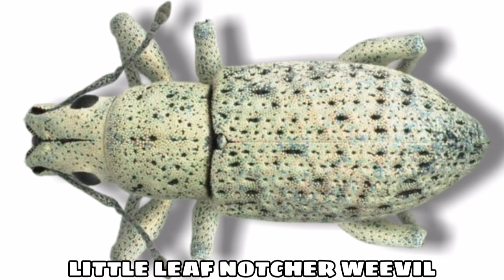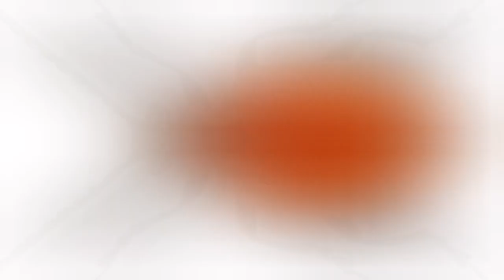BEETLE | Type of beetle | Learning name and picture of beetles species PART 2 | Kids life tv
TIMESTAMP

0:00 Intro
0:08 Larder beetle
0:16 Large rove beetle
0:24 Lily leaf beetle
0:32 Little leaf notcher weevil
0:40 Locust borer beetle
0:48 Long horn beetle
0:56 Maize weevil
1:04 Margined leathering beetle
1:12 Marsh beetle
1:20 May beetle
1:28 Metallic wood boring beetle
1:36 Mottled tortoise beetle
1:44 Notched ground beetle
1:52 Oak timberworm weevil
2:00 Ox beetle
2:08 Pale green weevil
2:16 Palm weevil
2:24 Pigweed flea beetle
2:32 Pleasing fungus beetle
2:40 Plum curculio weevil
2:48 Predaceous diving beetle
3:06 Putulated carrion beetle
3:14 Rainbow darkling beetle
3:22 Rainbow scarab beetle
3:30 Red flat bark beetle
3:30 Red milkweed beetle
3:46 Red legged buprestis beetle
3:04 Redbud borer beetle
4:12 Reddish potato beetle
4:20 Rice weevil
4:28 Rose chafer beetle
4: Round headed apple tree beetle
4:36 Round necked longhorn beetle
4:44 Rustic borer beetle
4:52 Scarlet lily beetle
5:00 Scarlet malachite beetle
5:08 Sculptured pine borer beetle
5:16 Seedcorn beetle
5:24 Shining leaf chafer beetle
5:32 Spangled flower beetle
5:40 Armour tank beetle
5:48 Splendid earth boring beetle
6:06 Spotted cucumber beetle
6:14 Rainbow stag beetle
6:22 Stag beetle
6:30 Strawberry root weevil
6:38 Strawberry seed beetle
6:46 Sugar maple borer beetle
6:04 Swamp milkweed leaf beetle
7:12 Sweet potato weevil
7:20 Ten lined june beetle
7:28 Tiger beetle
7:36 Triceratops beetle
7:44 Tiger flower beetle
7:52 Purple flower beetle
7:00 Tumbling flower beetle
8:08 Varied carpet beetle
8:16 Variegated june beetle
8:24 Water scavenger beetle
8:32 Goliath beetle
8:40 Imperial tortoise beetle
8:48 Fiddler beetle
8:56 Frog legged leaf beetle
9:04 Sawtooth stag beetle
9:12 Sabertooth beetle
9:20 Atlas beetle
9:28 Titan beetle
9:36 Golden target tortoise beetle

beetle
type of beetle
different type of beetle
bettle species
different species of beetle
all type of beetle
name of beetle
kids life tv